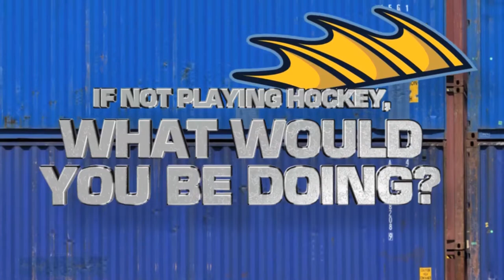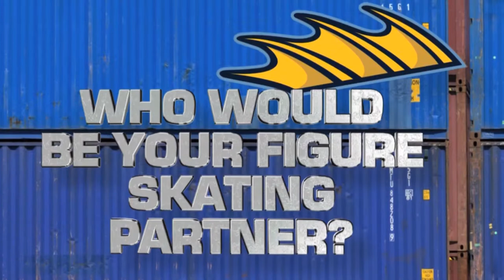Meet the Walleye - Josh Holmstrom